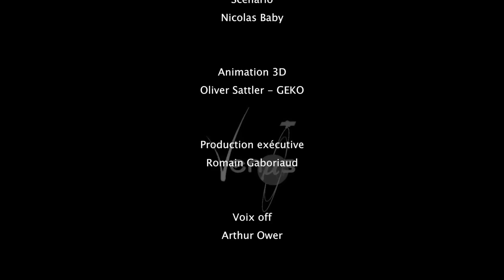Mission Venµs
Venus n'est pas un satellite comme les autres. Pour la 1ere fois, des régions du globe vont être observées pendant plus de 2 ans, tous les 2 jours, avec une résolution au sol de 5 m. Venus va suivre l'évolution des phénomènes naturels comme la croissance des cultures ou les variations du manteau neigeux. Une mission à découvrir en vidéo.